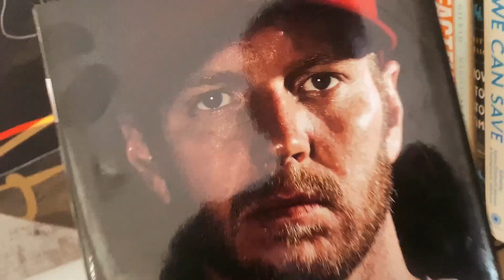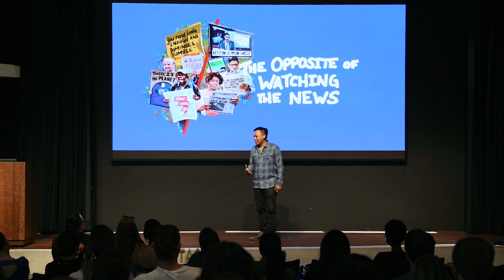You Aren't Just One Thing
One thing that parenthood, especially the earliest years, helped me understand better is that identity is not just one thing. All of us have so many different dimensions, so many elements of personality and passion that make us who we are.

Sometimes, a season of life will twist your arm a little and make you lean into one aspect of your identity a little bit more while shelving others. Sometimes, social pressures will make you build your image around just one thing.

But there’s a reason we’re designed to contain multitudes, and when we own up to the fact that there’s not just one side to who we are, the sooner we get integrated.